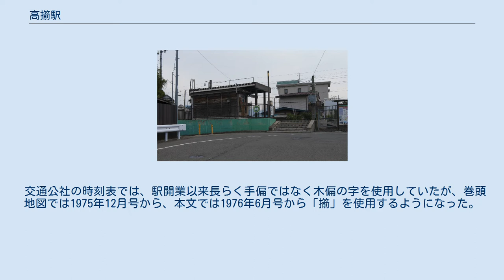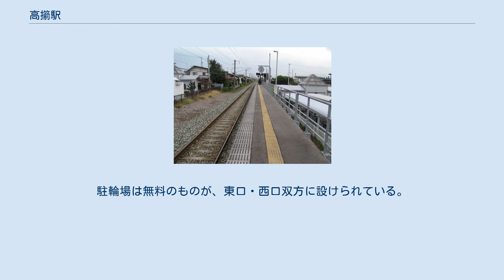高擶駅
高擶駅（たかたまえき）は、山形県天童市大字長岡にある、東日本旅客鉄道（JR東日本）奥羽本線の駅である。
「山形線」の愛称区間に含まれている。
 かつては客車列車の大部分と気動車の一部が通過していたが、山形新幹線の新庄延伸に伴い普通列車が全て停車するようになった。
 駅名は開業当初、当駅が所属していた高擶村（たかだまむら）からとられているが、読みが異なる。
駅東に残る高擶の地名も「たかだま」と読んでいる。
周辺の道路標識には「Takadama」とローマ字で綴られているが、JR東日本では「Takatama」としている。
しかし駅の利用者や車掌の大部分は「たかだま」と呼んでいる。
 「擶」は非常に珍しい漢字であるが、音は「セン」、訓は「ただす」であり、JIS X 0208にも含まれている漢字である。
但し、この地名の「擶」は、俗称「タモ」と呼ばれる「楡（ニレ）」の木に由来している。
 交通公社の時刻表では、駅開業以来長らく手偏ではなく木偏の字を使用していたが、巻頭地図では1975年12月号から、本文では1976年6月号から「擶」を使用するようになった。
 駅ホーム 単式ホーム1面1線を有する地上駅である。
駅舎はなくホーム上に小さな待合所があるのみで、待合所の中に乗車駅証明書発行機が設置されている。
ホームの入口は西側にあるが、東側からも利用できるよう東西地下道が設けられている。
 山形駅管理の無人駅。
 2004年度の乗車人員は、1日平均718人。
 駅に駐車場は無い。
駐輪場は無料のものが、東口・西口双方に設けられている。